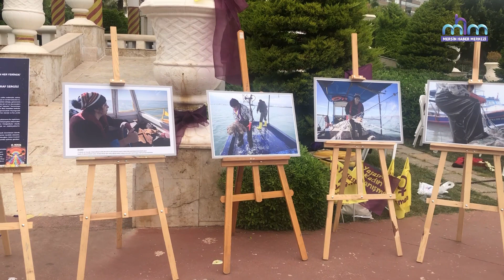Mersin'de Günebakan Kadın Festivali Gerçekleşti